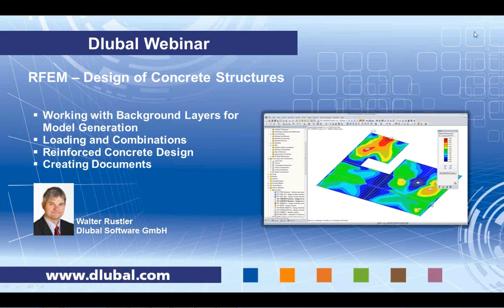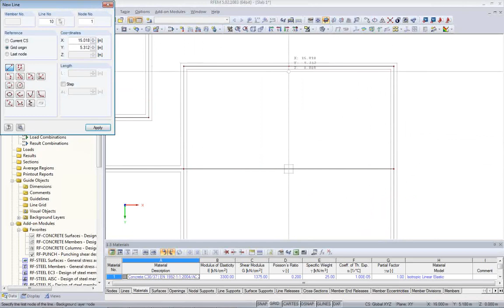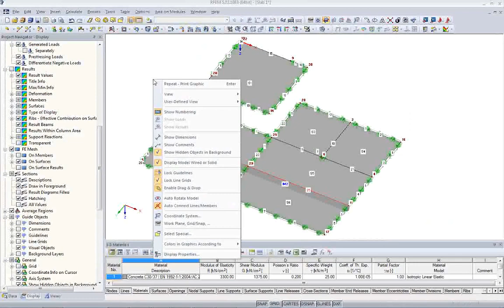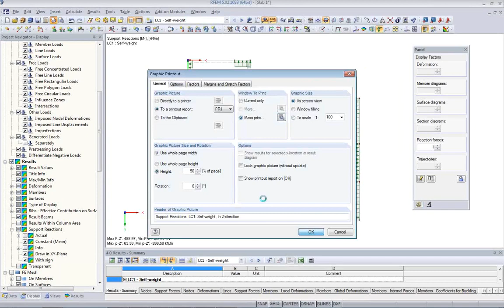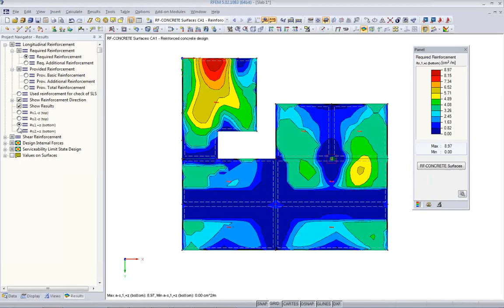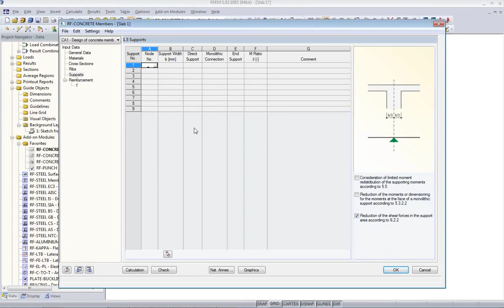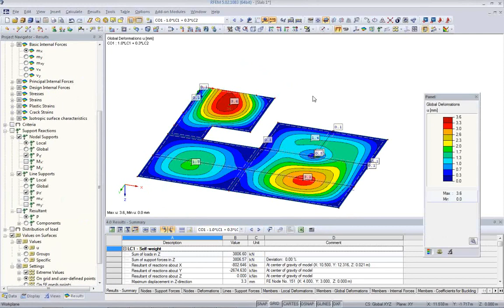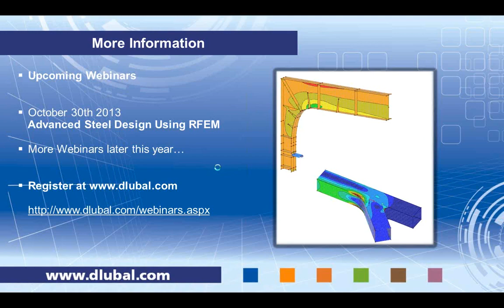[EN] Webinarium: RFEM 5 - Wymiarowanie konstrukcji betonowych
Webinarium pokaże, w jaki sposób modelować i projektować konstrukcje betonowe w RFEM.

Tematyka:
- Praca z warstwami tła do generowania modeli
- Obciążenie i kombinacje
- Wymiarowanie betonu zbrojonego
- Tworzenie dokumentów

Poszerz swoją wiedzę na temat oprogramowania Dlubal i znajdź nowe sposoby na wydajniejszą pracę, oglądając nasze webinaria i filmy.